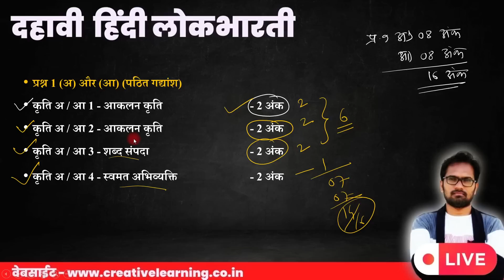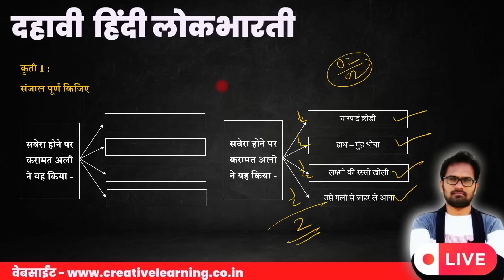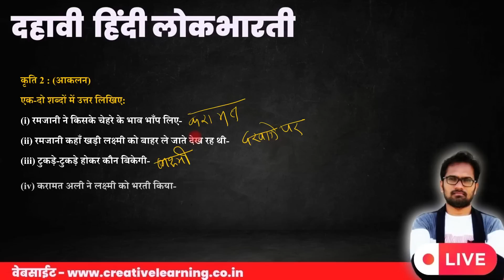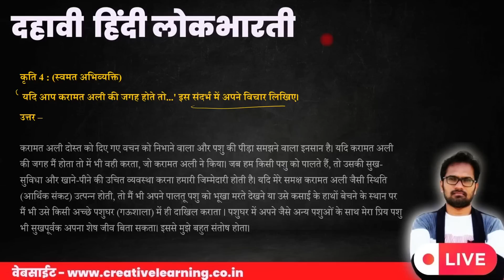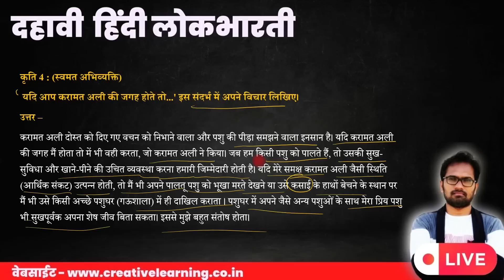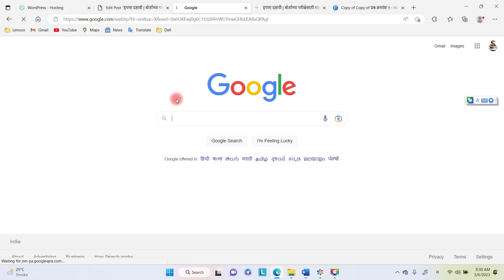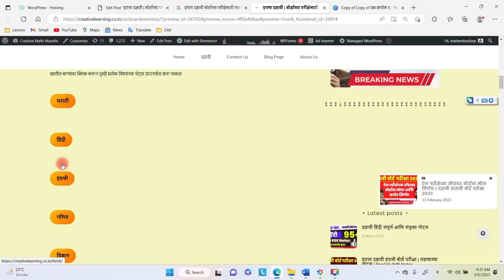दसवी हिंदी | Full Revision | पठीत गद्यांश | 16 अंक का महत्वपूर्ण प्रश्न | SSC 10th Class Hindi